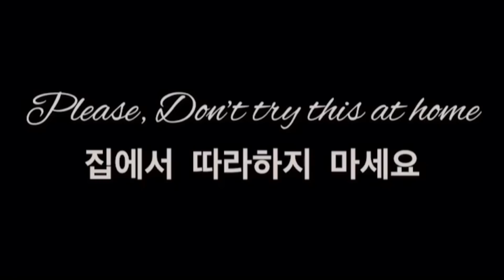(뼈소리ASMR)4K 무편집 Full영상/Full Body Cracking&Adjustment ASMR-JK메디컬(교정편)